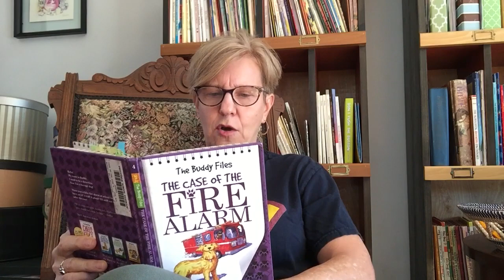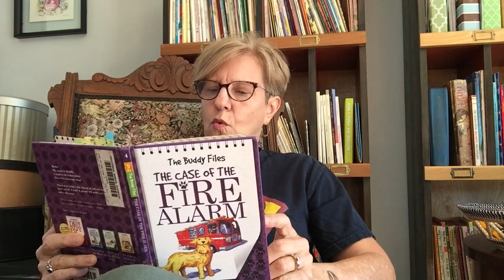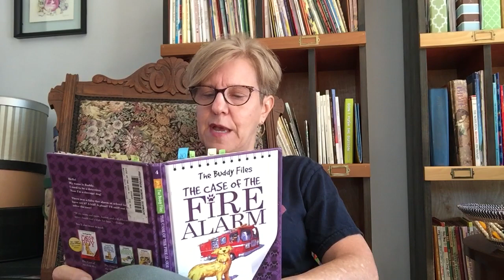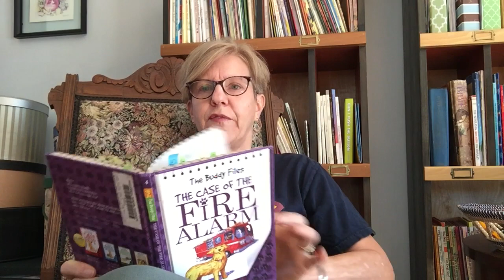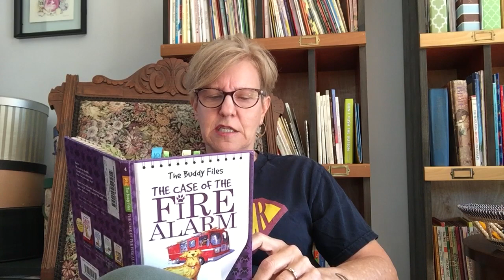The Case of the Fire Alarm - chapter 7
2nd and 3rd grade read aloud